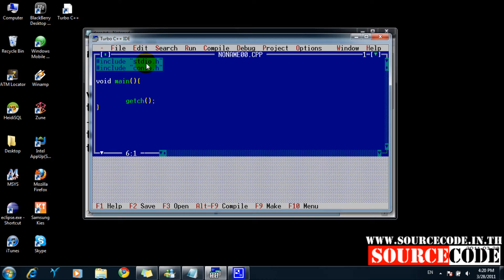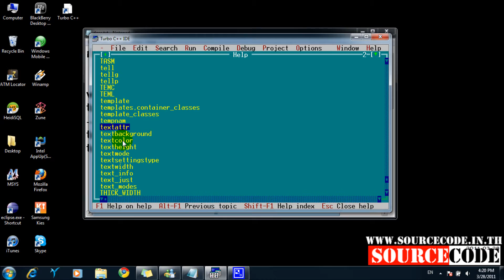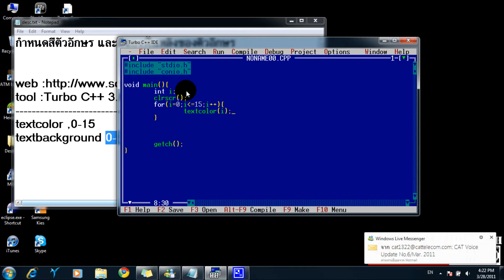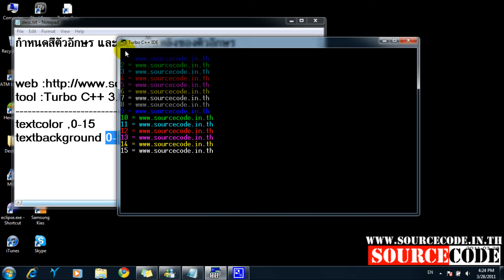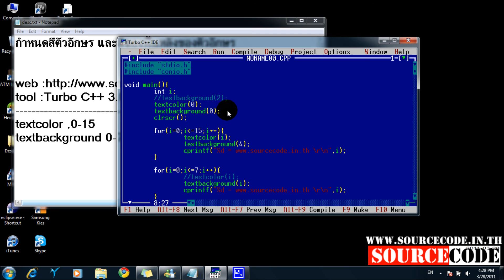กำหนดสีอักษร และสีพื้นหลังตัวอักษร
แสดงโค้ดตัวอย่างในเรื่องของสีตัวอักษร และสีพื้นหลังของตัวอักษร